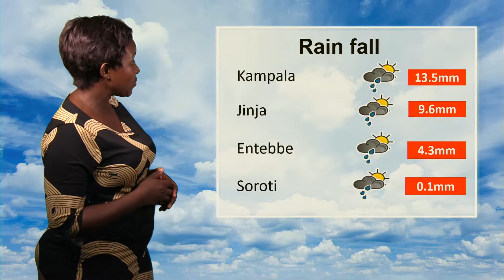Weather Forecast for 21 01 2019 by Daphine Kabasita Nsamba